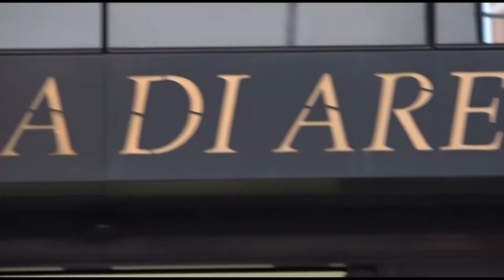Arezzo. Agli arresti domiciliari ma continua a spacciare: 39enne in manette